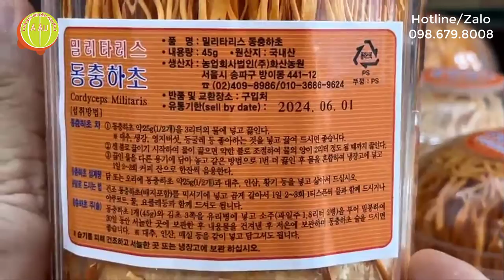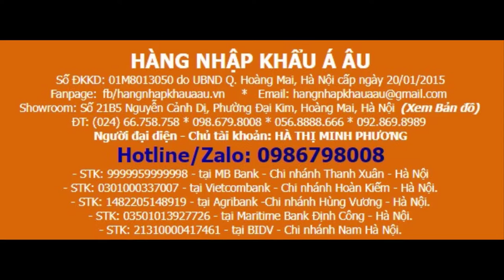Hoa (Nấm) Đông Trùng Hạ Thảo Hàn Quốc I Thần Dược Cho Sức Khỏe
​ @Hàng Nhập Khẩu Á Âu
Hoa Đông Trùng Hạ Thảo HWASAN Hàn Quốc hộp 45g
(sản phẩm đã được tiệt trùng, không cần rửa)
Quy cách: hộp 45g
Xuất xứ: Nông trường (Hwasan) 화산랜드 / 441-12 Bangi-dong, Songpa-gu, Seoul, South Korea
Hoa (bông) Đông Trùng Hạ Thảo HWASAN Hàn Quốc
Thành phần Hoa Đông Trùng Hạ Thảo HWASAN Hàn Quốc: Hoa Đông Trùng Hạ Thảo (một số đại lý gọi là nấm đông trùng hạ thảo) với thành phần là 100% đông trùng hạ thảo giống Militaris Corodyceps sinnesis được nuôi cấy trong giá thể con nhộng tằm.
Công dụng Hoa Đông Trùng Hạ Thảo HWASAN Hàn Quốc: Bổ thận tráng dương tăng cường sức khỏe bổ sung hoocmon sinh dục, điều hòa nội tiết tố giúp cân bằng sinh lý, cơ thể khỏe mạnh hơn.
Đối tượng sử dụng Hoa Đông Trùng Hạ Thảo HWASAN Hàn Quốc:
Đối tượng nên dùng: Người lao động nặng, mới ốm dậy; Người già yếu; Người muốn tăng cường sức khỏe, Phụ nữ muốn làm đẹp.
Đối tượng không nên dùng Hoa Đông Trùng Hạ Thảo: Trẻ em dưới 13 tuổi; Người đang sốt, Người mắc bệnh truyền nhiễm, Phụ nữ trong thời kì kinh nguyệt.
Hướng dẫn sử dụng Hoa Đông Trùng Hạ Thảo HWASAN Hàn Quốc:
- Hoa Đông Trùng Hạ Thảo HWASAN Hàn Quốc được nuối cấy trên con nhộng tằm, được sấy khô. Phổ thông nhất là Hoa Đông Trùng Hạ Thảo HWASAN Hàn Quốc ngâm với rượu bồi bổ sinh lực hoặc ngâm với mật ong và sâm khô làm bài thuốc chữa ho hen cho con trẻ.
Hướng dẫn sử dụng Hoa Đông Trùng Hạ Thảo:
Cách 1: Ngâm rượu Hoa Đông Trùng Hạ Thảo:
- Hộp 45g ngâm với 2 lit rượu trắng sau 2 tháng có thể dùng được.
Cách 2: Sắc nước uống Hoa Đông Trùng Hạ Thảo:
- Cho 25g hoa đông trùng hạ thảo kết hợp táo đỏ sấy khô + gừng + nấm linh chi đun với 3 lít nước, khi nước sôi để lửa nhỏ đến khi còn khoảng 2 lít nước chắt nước cho 2 lít nước vào đun tiếp đến khi còn 1 lít rồi chắt ra hòa chung vào chia ra uống để tủ lạnh ngày uống 1 đến 2 lần mỗi lần 1 tách cà phê.
Cách 3: Hầm Hoa Đông Trùng Hạ Thảo với vịt:
- Dùng 10-15 nhánh hoa đông trùng hạ thảo cùng 1 con vịt đực già, hầm chung, húp nước súp, ăn cái. Phương thức này có tác dụng bổ thận, điều trị thích hợp các chứng váng đầu hoa mắt, ù tai điếc tai, đau răng, phiền muộn mất ngủ, lòng bàn chân bàn tay nóng ran, ho hụt hơi, lưng hông và các khớp xương đau nhức v.v...
Cách 4: Hầm Hoa Đông Trùng Hạ Thảo với gà:
-  Dùng 10-15 nhánh hoa đông trùng hạ thảo cùng 1 con gà (gà đen là tốt nhất), làm sạch lông, moi hết phủ tạng, hầm chung húp nước, ăn cái. Phương thức này có tác dụng bổ thận trợ dương, chữa trị các chứng đầu óc choáng váng, trí nhớ suy giảm, tim đập dồn dập, nhìn đồ vật mờ ảo, chập chờn, cơ thể suy nhược dễ cảm cúm, đổ nhiều mồ hôi, sợ lạnh v.v...
Cách 5: Hoa Đông Trùng Hạ Thảo hấp cơm:
- Dùng 10-15 nhánh hoa đông trùng hạ thảo hấp cơm chín, ăn. Phương thức này có tác dụng hỗ trợ điều trị bệnh viêm gan B rất hiệu quả.
Cách 6: Hoa Đông Trùng Hạ Thảo với mật ong:
- Dùng 5-10 Hoa Đông Trùng Hạ Thảo xay trộn mật ong, ngày ăn 1- 2 thìa cafe
* Ngoài ra Hoa Đông Trùng Hạ thảo còn có thể hãm uống như trà, hầm với ba ba, chim câu, chim cút, nấu canh, nấu cháo...hết sức bổ dưỡng.
Hạn sử dụng Hoa Đông Trùng Hạ Thảo: xem trên sản phẩm (năm/tháng/ngày)
Bảo quản Hoa Đông Trùng Hạ Thảo: nơi khô mát hoặc ngăn mát tủ lạnh, đậy chặp nắp sau khi sử dụng
Hoa Đông Trùng Hạ Thảo HWASAN Hàn Quốc
Lưu ý: Hoa Đông Trùng Hạ Thảo không phải là thuốc và không có tác dụng thay thế thuốc chữa bệnh.
Các sản phẩm khác từ Đông Trùng Hạ Thảo Hàn Quốc
* Cao Đông Trùng Hạ Thảo Hàn Quốc
00:00 Giới thiệu hoa đông trùng hạ thảo Hàn Quốc
01:00 Nấm Đông Trùng Hạ Thảo Hàn Quốc 45g
02:00 Hoa Đông Trùng Hạ Thảo (một số đại lý gọi là nấm đông trùng hạ thảo) với thành phần là 100% đông trùng hạ thảo giống Militaris Corodyceps sinnesis được nuôi cấy trong giá thể con nhộng tằm hoặc gạo tím